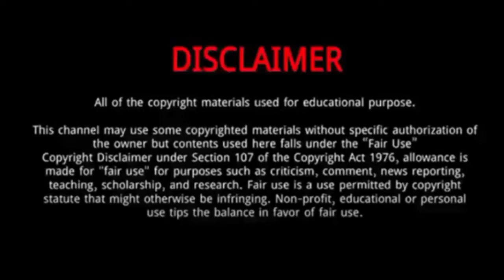Mei Nagano || 10 Things You Didn't Know About Mei Nagano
Mei Nagano is a Japanese actress.
She was Born: September 24, 1999 in Tokyo, Japan.
In 2021, she appeared in Hakozume: Tatakau! Koban Joshi .
Nagano was a regular model for Japanese fashion magazines Nico-Petite and nicola.
In August 2016 she became an exclusive model for Seventeen.
In 2017 she starred in the romance film Daytime Shooting Star and was announced as the lead for NHK's 98th Asadora, Hanbun, Aoi, which started airing in April 2018.
Mei nagano is passionate about her craft, and has worked hard to build a bright career in the showbiz industry.
Her first lead role came in the 2016 teen drama Koe Koi as Yuiko Yoshioka, a high school student who meets a mysterious boy who wears a paper bag over his head.